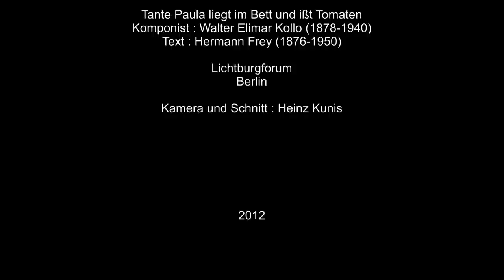Tante Paula liegt im Bett und ißt Tomaten - CHAT ROUGE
Das Duo Chat Rouge mit dem alten deutschen Schlager "Tante Paula liegt im Bett und ißt Tomaten"
Gesang: Natasha Tarasova, Piano : Julia Severus.
Text: Hermann Fres,
Kamera & Schnitt : Heinz Kunis